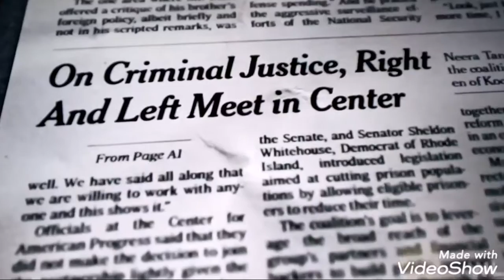Black people been living for years.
Created by unity pro